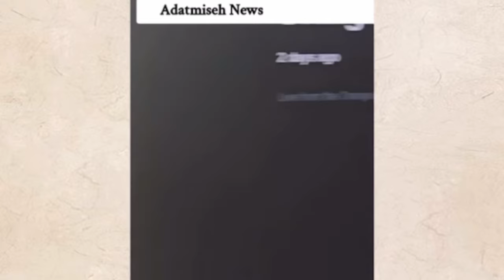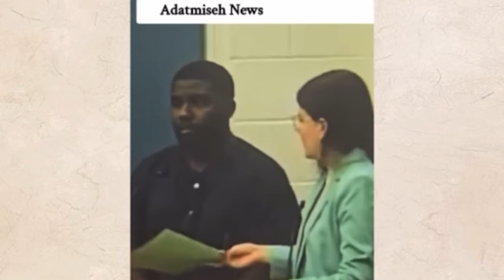CMR In BiG TROUBLE After His Stepdaughter Reviled What Happened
Cmr Out on Bond But PUBLIC Says Hes Guilty

Popular blogger and youtuber  cmr now out on bail he was granded by a judge which also said he was not allowed to be in present of the alleged victim